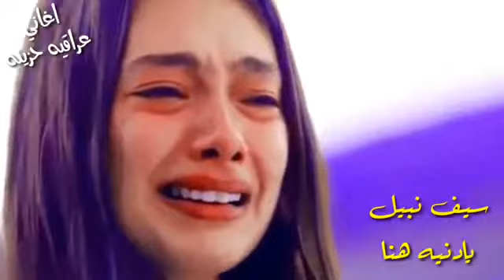يا دنيااا هنا😢😢